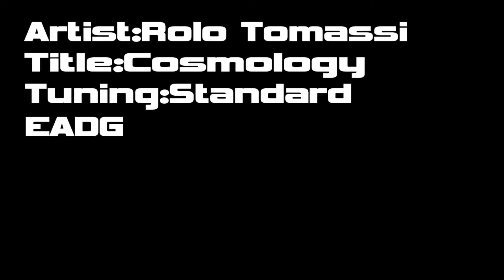Rolo Tomassi - Cosmology (Bass Cover)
Rolo Tomassi - Cosmology : Cosmology (2010)
Guiter : Steinberger - Spirit XZ-2 Mod